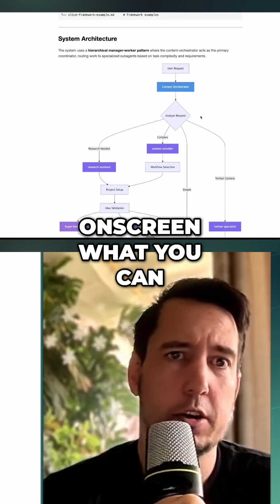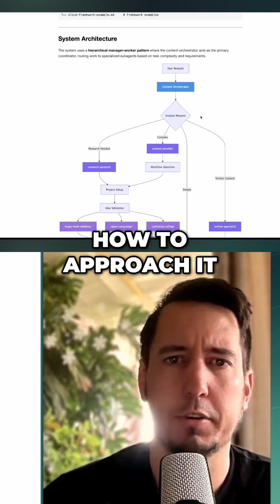AI Performance DROPS with MORE Context? Unlock the SLICE Framework!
Conventional wisdom fails: more context degrades AI. Learn the SLICE framework to boost productivity by 70%. Specify, Limit, Isolate, Create, Evaluate. Unlock precise workflows, backed by research.